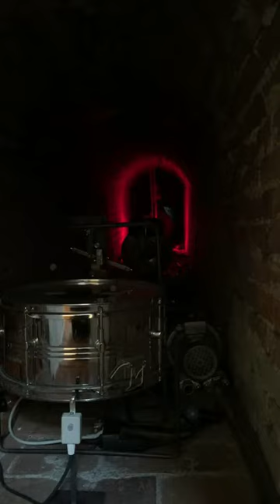Klanginstallation, Sascha Alexa Martin Müller, Papiermuseum, Basel, Schweiz,15 05 2016